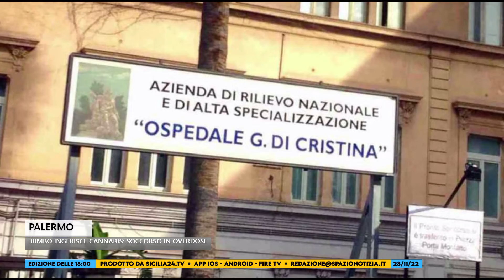Spazio Notizia (28 novembre 2022, edizione delle 18)